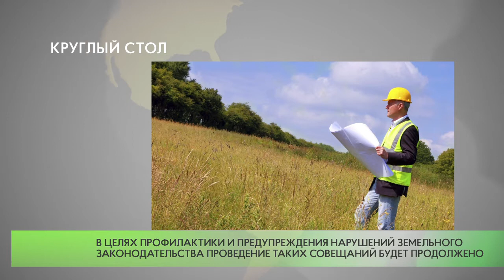Круглый стол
Очередное совещание в формате «круглого стола» прошло в Администрации муниципалитета. Управление развития потребительского рынка и услуг совместно с Управлением муниципального земельного контроля, сельского хозяйства и экологии, отделом контроля за рекламой и художественным оформлением зданий Администрации округа, а также руководством центра «Мой бизнес» 18 августа провели очередное совещание в формате «круглого стола» с предпринимателями муниципалитета. Встреча была посвящена устранению выявленных нарушений и приведению в соответствие вида разрешенного использования земельных участков — в соответствии с осуществляемой деятельностью. На совещании бизнесменам рассказали о способах приведения вида разрешённого использования земельных участков в соответствие с осуществляемой деятельностью. Также участники «круглого стола» подписали дорожные карты по устранению выявленных нарушений землепользования.